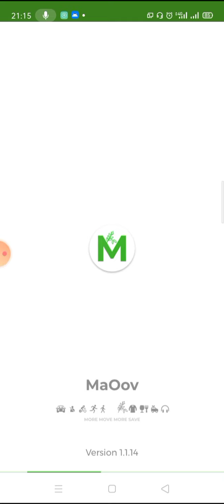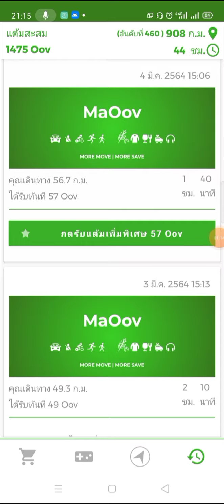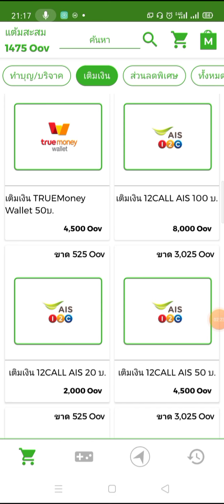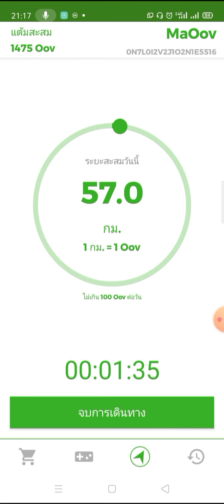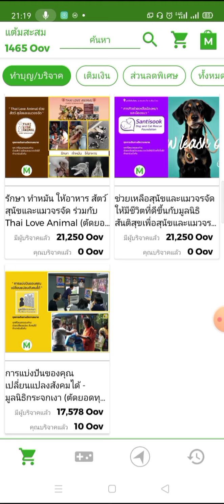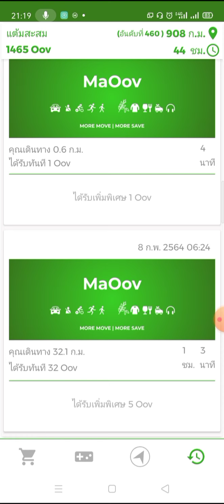แอพ ✅MaOov✅ แค่ขยับก็ได้ตัง สะสมแต้มเติมเงิน มือถือ 20-100 หรือเติม Wallet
สวัสดีๆ, เราแนะนำใช้แอปนี้, MaOov (แค่เดินทาง ก็สร้างบุญ สร้างรายได้ฟรี)
ดาวน์โหลดได้ที่

 แล้วใส่โค้ด : VicXMjog37 เพื่อรับพิเศษ 200 แต้มไปเลย

 โค้ดนี้ใช้ได้เพียง 1 ครั้งเท่านั้นนะ